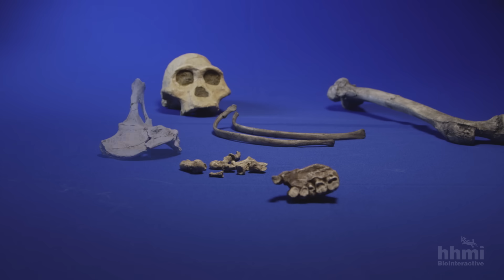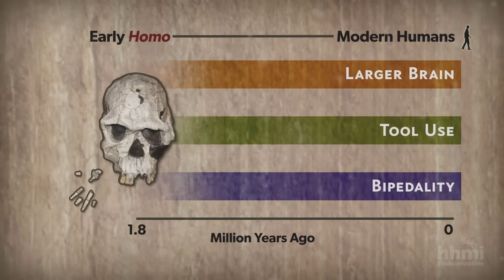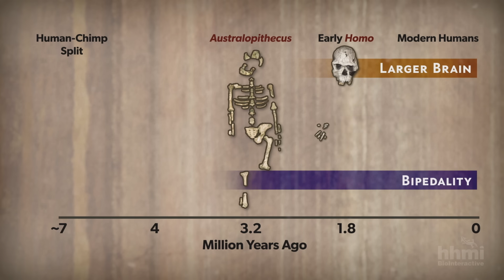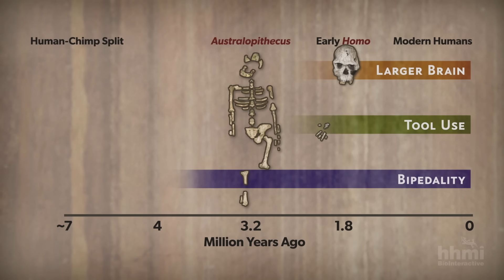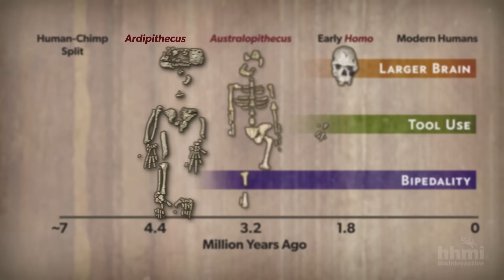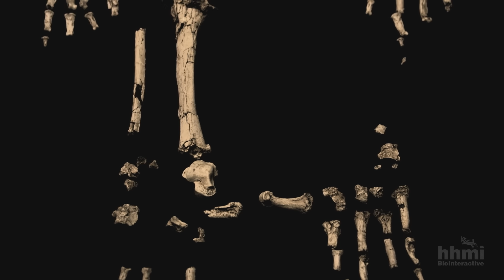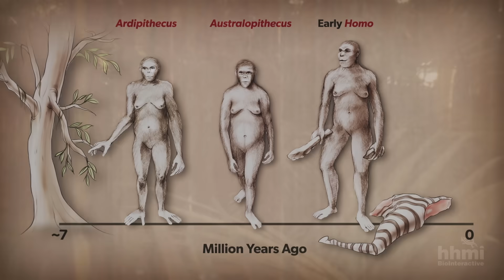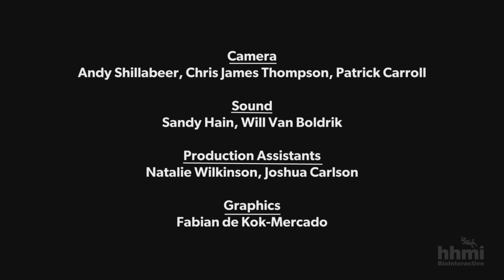Great Transitions: The Origin of Humans — HHMI BioInteractive Video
Which traits distinguish humans from other primates? When and where did these traits evolve? Discover the latest findings on hominid evolution in this classroom-ready biology video.

Paleontologists have studied the fossil record of human evolution just like they have done for other major transitions, including the evolution of tetrapods from fish and the evolution of birds from dinosaurs.  In this film, part of the Great Transitions trilogy, Sean Carroll and Tim White focus on the evolution of three traits: larger brains, tool use, and bipedality.

For more educational resources on evolution, visit the BioInteractive